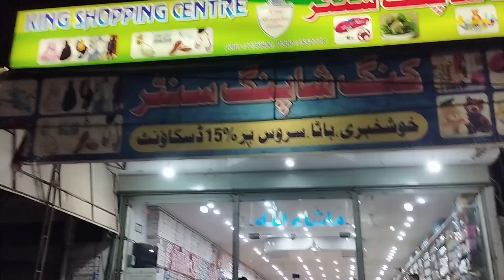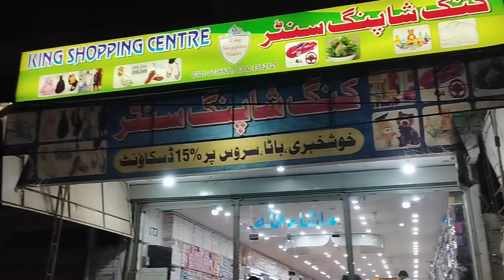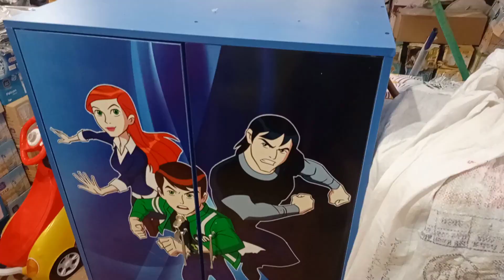The Most Luxurious King Shopping Mall 2023 || Mall Of Dunyapur || The New Largest Shopping Mall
Hello 3in1 subscribers today we present top big shopping mall in dunyapur city.
"Shopping Center All the Necessary items of daily use under one roof Cosmetics 💅💄 Shoes 👟 👠 Crockary 🥄🥣 Gift packs 🎁 Toys Garments 👗👖 Sport Items badminton 🏸, cricket 🏏,football ⚽🏈 And Many Other Things Feel Free to Visit Here 🤗😇"
Ground floor
beauty products section
luggage or bags
kitchen or ghar ki zarurat ki cheezen
footwear shoes, joote, chappal waghera hand bags, purses 👛
jaaye namaz or Musalla
gents section
1st floor Ladies section
Girls party wears
girls dresses
women Dresses
Namaz ki chaadar - chadar nimaz
newborn babies section
ladies party wear ya phir mehnge dresses 😄
unstitched dress ya kaprhe

Want to see a special place? Request a walking tour by submitting a comment in one of our videos!*